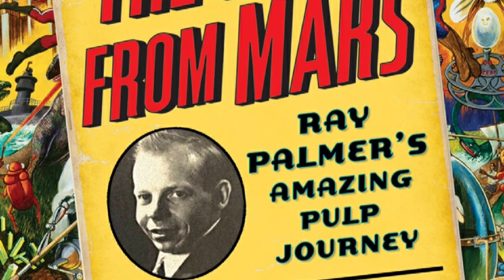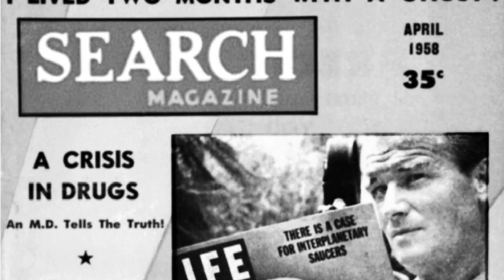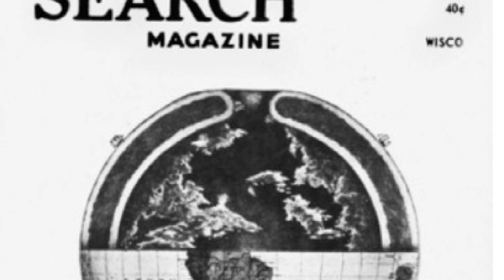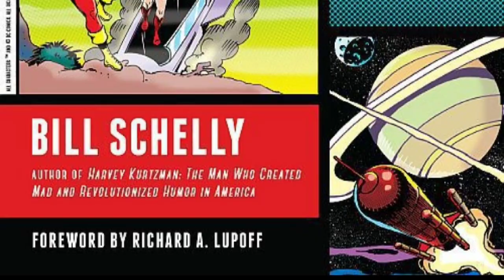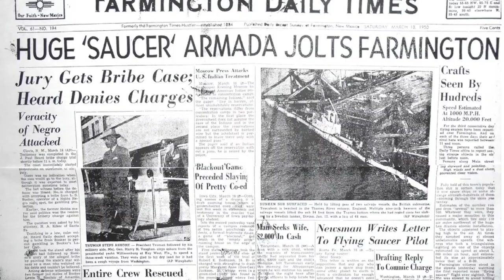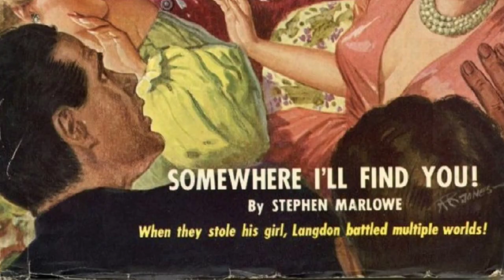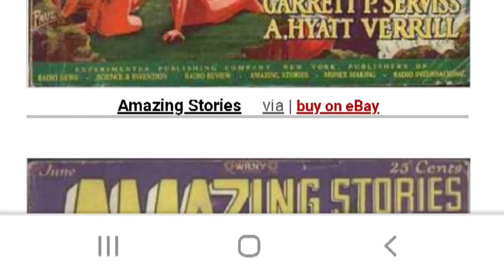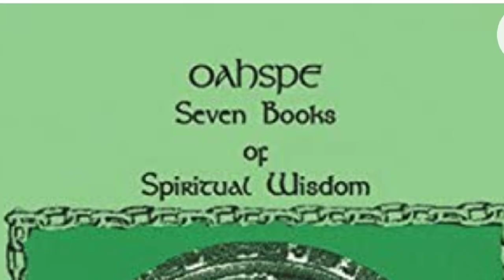RAY PALMER: THE MAN FROM MARS (for Shazia Saleem)